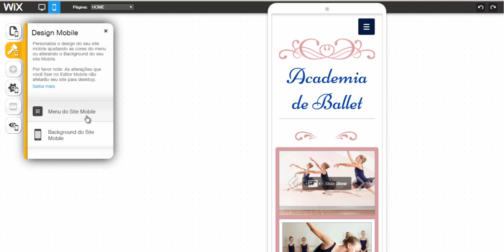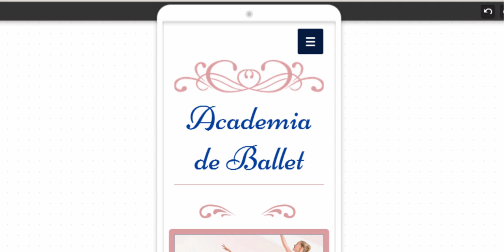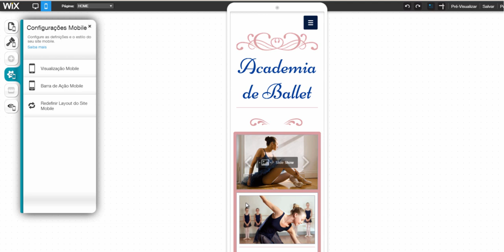Dê aos seus usuários uma experiência incrível ao visualizar seu Site Mobile.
Wix está empolgado em apresentar uma maneira fácil de otimizar seu site HTML5 para dispositivos móveis e smartphones.
Nós fizemos tudo simples para que você possa dar aos seus usuários a melhor experiência ao ver seu site em smartphones - sem a necessidade de criar um site totalmente novo.
Basta ativar esse recurso para obter automaticamente uma versão otimizada do seu site para dispositivos móveis.
Ajuste o conteúdo de sua exibição mobile - redimensione, reposicione e oculte qualquer elemento que você deseja
Gerencie seu conteúdo de um único lugar para o seu site fique lindo nas versões desktop e mobile.
63% dos proprietários de smartphones acessam a internet através de seu telefone - e esse número está crescendo rapidamente. Agora você pode ter certeza que seu site Wix também é incrível quando visto em smartphones.